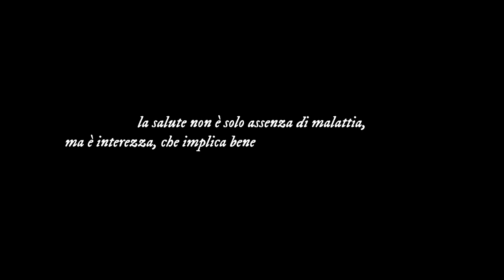il mio frullato preferito: BANANA MONKEY 🍌 | nutriente, dissetante, proteico | best smoothie ever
oggi ci concentriamo, come al solito, sul nostro benessere e questa volta in particolare sul nostro benessere fisico con la preparazione di un super frullato nutriente, proteico e gustosissimo!

per il mio smoothie preferito, che preparo ormai da anni (e che ho chiamato BANANA MONKEY) e cerco di prendere sempre dopo un allenamento - ma anche ogni qualvolta abbia semplicemente voglia di prepararmelo- utilizzo:

(dosi x 2 frullati)
2 banane - meglio se mature perchè più morbide e perché contengono una concentrazione più alta di sostanze antitumorali

2 cucchiaini di burro d’arachidi, ricco di sostanze nutritive, proteine, fibre ed è un ottimo energizzante

inoltre aggiungo al mio frullato 1 cucchiaio di polvere proteica al gusto vaniglia, perché mi aiuta molto nel recupero e nell’assorbimento del corretto quantitativo di nutrienti nella giornata.

metto dei ghiaccetti nei bicchieri per raffreddare il frullato e mantenerlo freddo, ma voi potete anche aggiungere direttamente alcuni cubetti di ghiaccio e tritarli insieme a tutto il resto, io molto spesso faccio così.

mi ero dimenticata di farvi vedere anche il latte! io utilizzo quello di mandorla, voi potete scegliere il vostro preferito o semplicemente utilizzare l’acqua. non avevo abbastanza e io ho mixato latte e acqua, in ogni caso la dose che vi consiglio è di 250ml totali tra acqua e latte o solo di latte o solo di acqua ;)

mischiare, tritare, frullare il tutto ed... ecco fatto! il nostro super frullato nutriente, dissetante e proteico è pronto!

semplice ma... il migliore frullato di sempre! io amo letteralmente questo smoothie, fatemi sapere se lo ricreerete :)

a presto,
febe☾